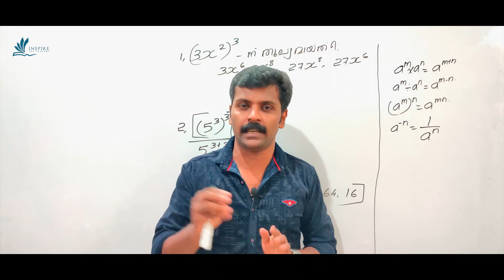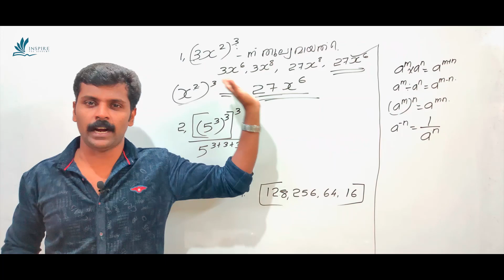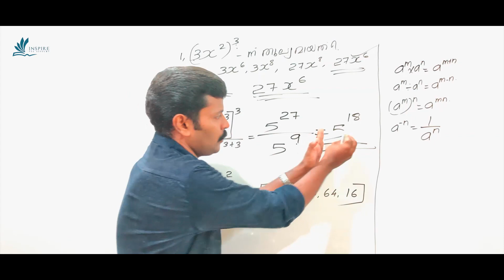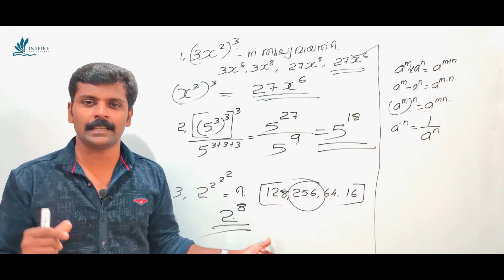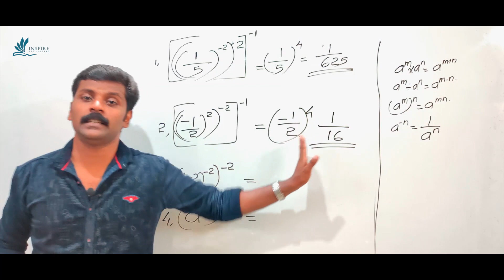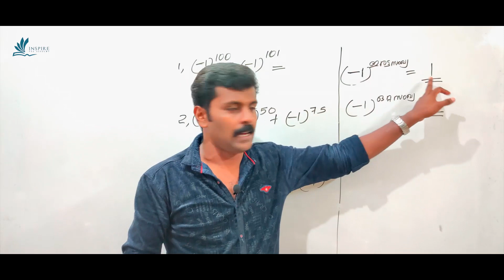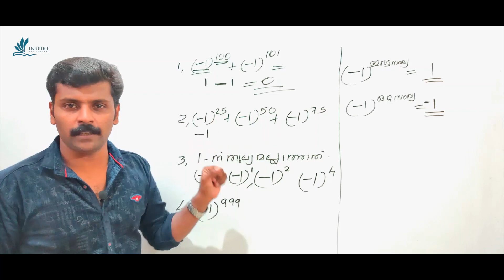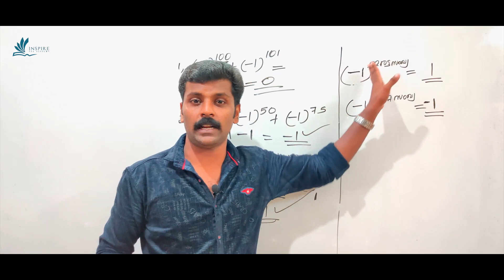KERALA PSC കൃത്യങ്കങ്ങൾ REPEATED QUESTIONS